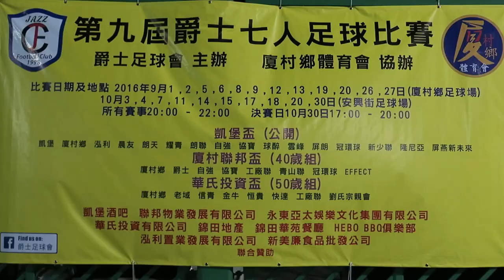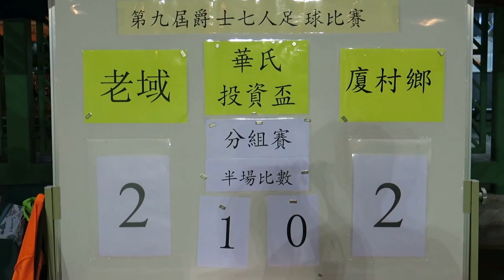厦村鄉vs老域(2016.9.9.華氏投資盃足球分組賽)精華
2016.9.9.厦村足球塲 21:00 厦村鄉(藍) 2 : 2 老域(橙)